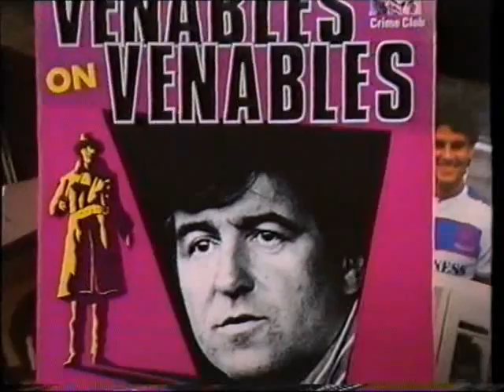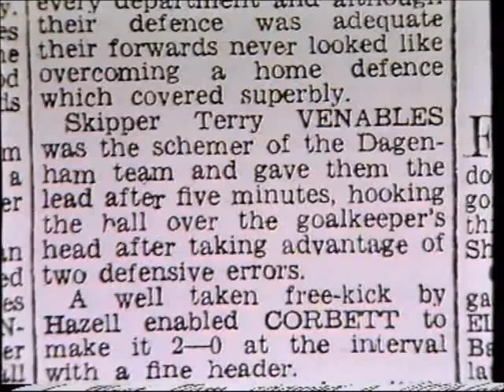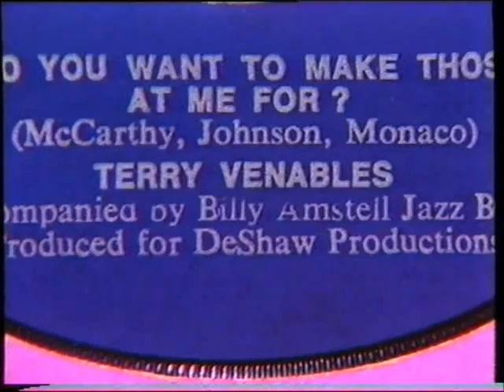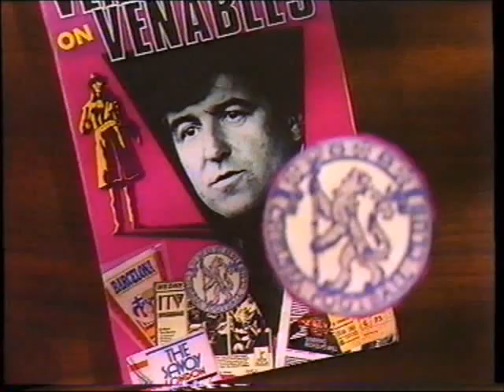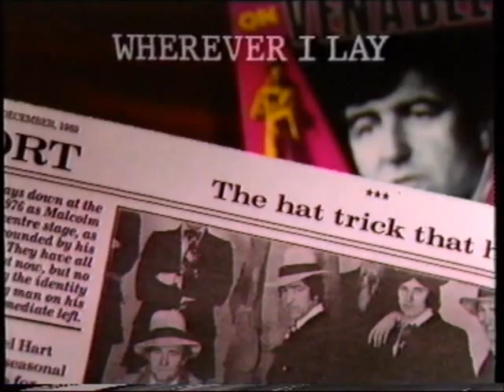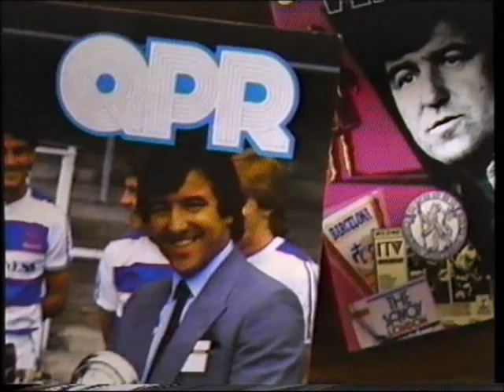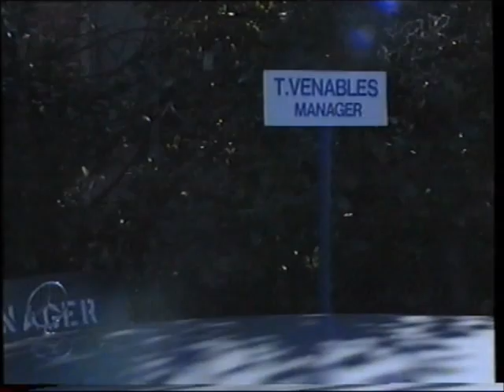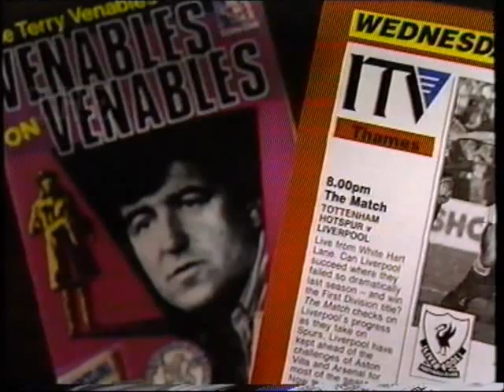Venables on Venables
A 1991 profile of the then-Tottenham Hotspur manager Terry Venables, presented by the man himself (hence the rather erotic title). Includes the full-length clip of Tel crooning 'I've Got You Under My Skin' at 47:46.